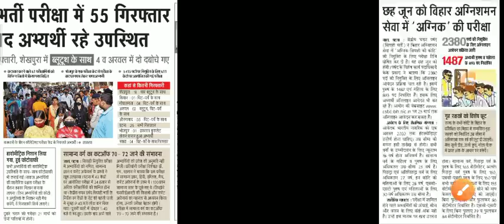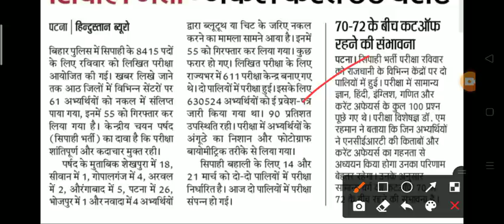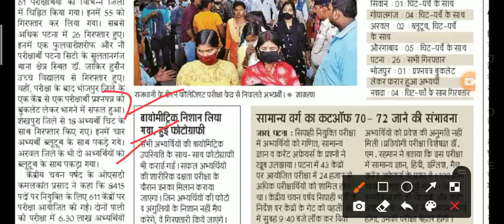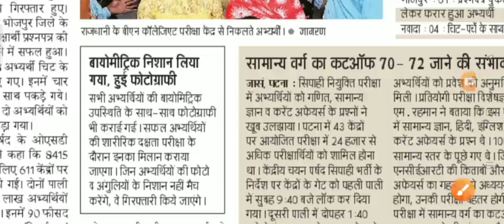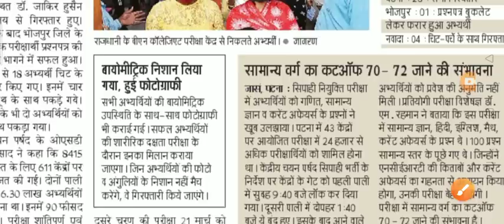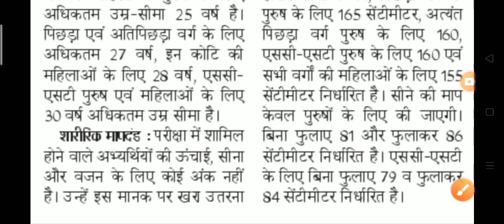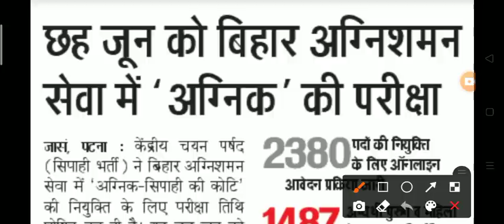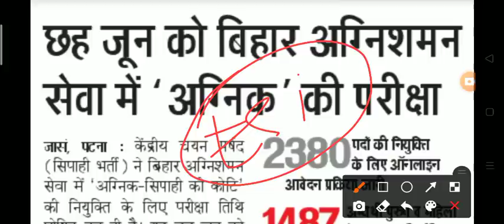Bihar Constable परीक्षा-14.03.21 का संभावित Cutoff! Bihar Si Pt-2213 Exam Date? Fireman Exam 6जून को